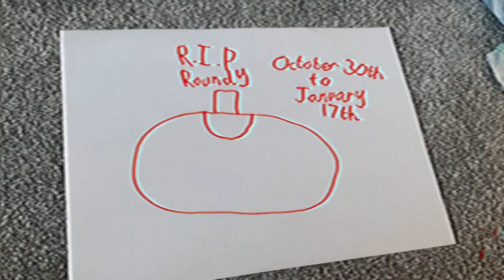Pumpkin Funeral.mp4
Poor roundy